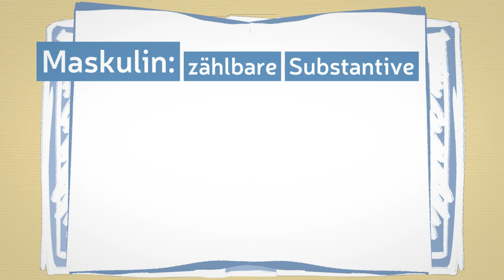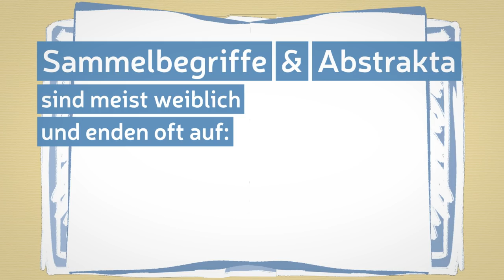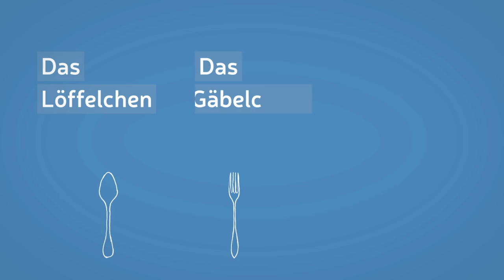Warum gibt es drei Geschlechter? I musstewissen Deutsch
Der oder das Kaugummi? Okay, es gibt Wörter, bei denen das Geschlecht nicht eindeutig ist. Wie kommt ein Wort zu seinem Geschlecht? Lisa erklärt es euch.